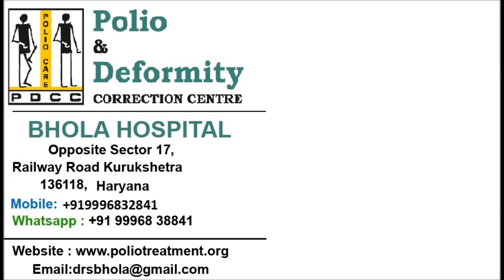58 years old man treated for polio with Ilizarov , Computerised Hexapod